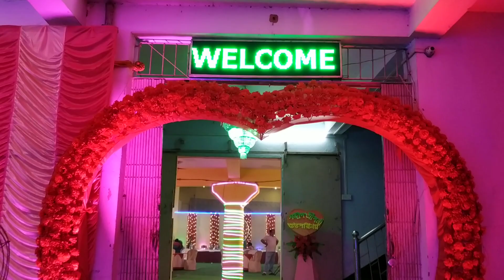KUNDU_ELECTRIC 💕BIYEBARI 🔥 SANITIZER SPRAY 🤗 BELMURI HOOGHLY 🙏